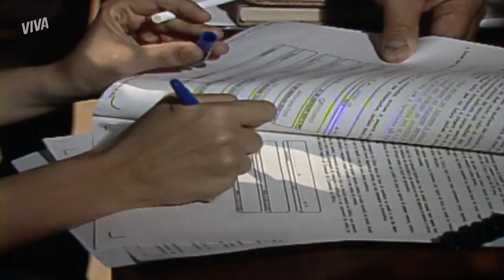FRANCISCO ENGANA SIMONE | SELVA DE PEDRA | CAPÍTULO 107 | MELHOR DO DIA | VIVA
Fernanda vai atrás de Francisco e o convence a enganar Simone para conseguir sua assinatura em um papel em branco. E não é que ele vai lá e engana a filha? Confira essa cena em SelvaDePedraNoVIVA! 💛

INFORMAÇÕES:

Capítulo 107

Exibido dia 18 de dezembro de 2019, quarta-feira